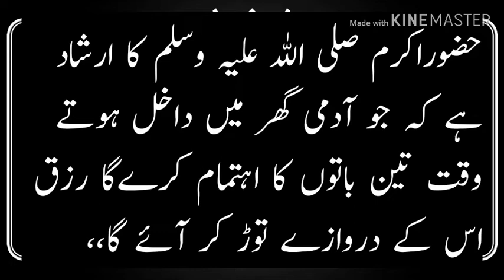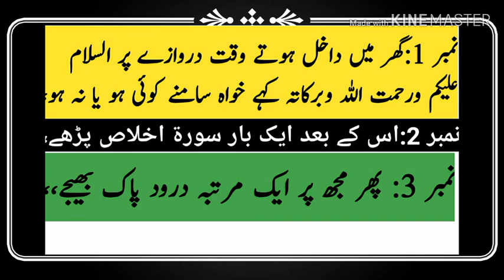Aisa wazeefa kh rizaq kay band darwazay khol jayengay ll ایسا وظیفہ کہ مال اور دولت اور رزق کے بنددر